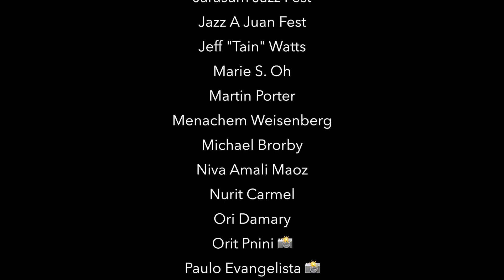2017 A YEAR IN REVIEW!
Here is a look back at some special moments from 2017!  I wish you the safest, happiest and healthiest New Year ever!  Our last show of the year is SOLD OUT, but we are excited to see you start 2018 at NYC Winter Jazzfest​ on January 13th!  ❤️ 🎷Eli.